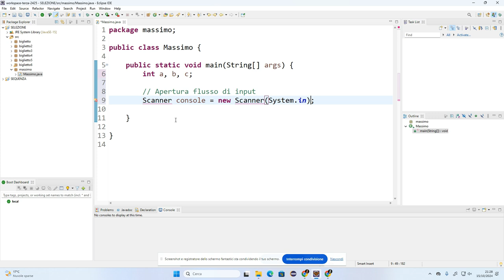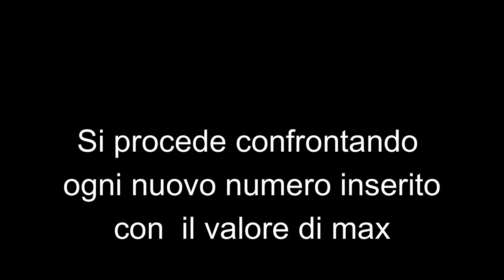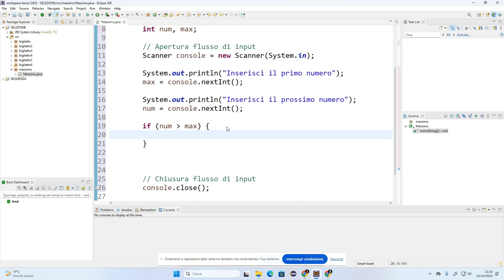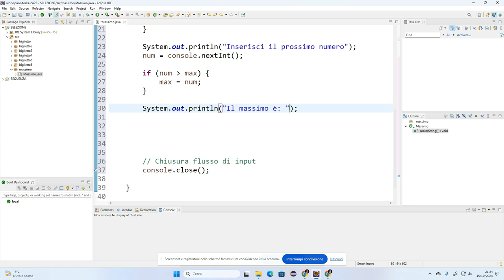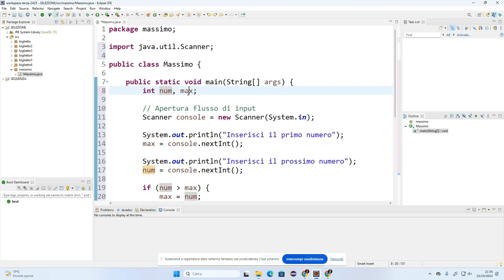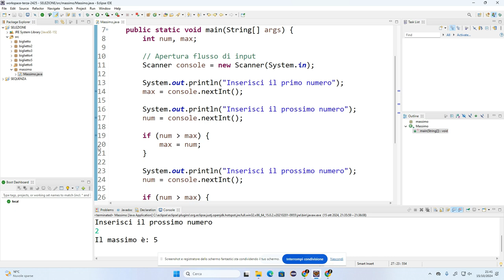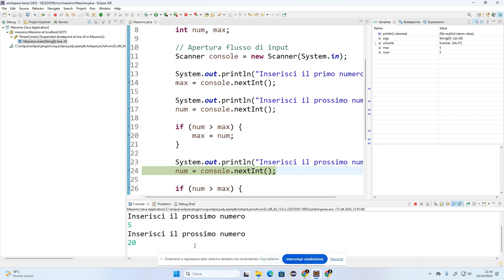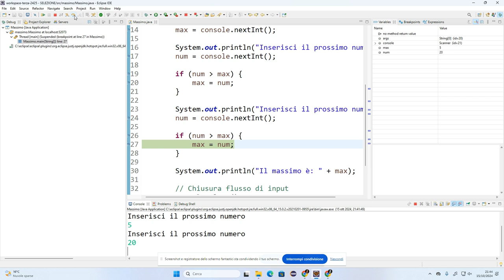Java - Massimo di tre numeri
L'algoritmo può essere applicato anche a una quantità di numeri maggiore di tre.
06:18 L'esecuzione viene monitorata usando il debugger integrato in Eclipse.